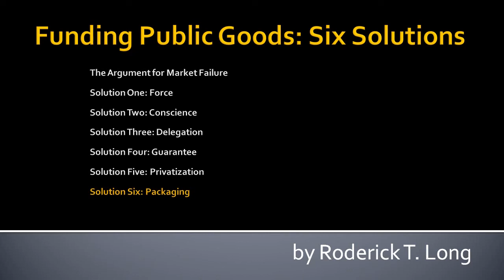Funding Public Goods: Six Solutions (by Roderick Long)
Roderick Long presents six solutions to the problem of some goods being relatively non-excludable, i.e. public goods.  One is force.  The others are market based: conscience, delegation, guarantee, privatization and packaging.  His prime example of a public good is national defense.

Read by Graham Wright.